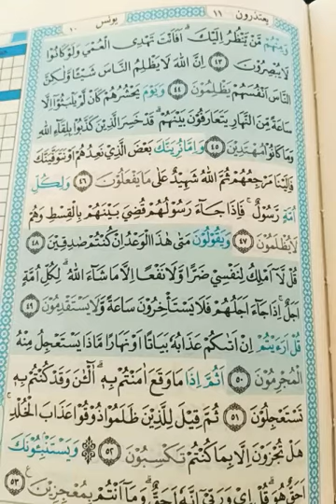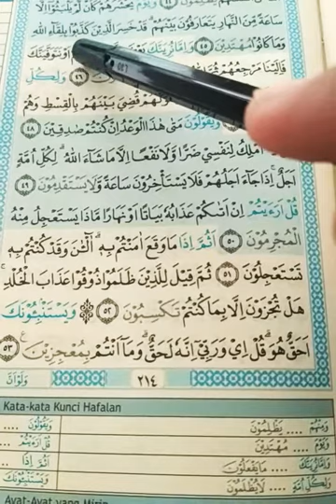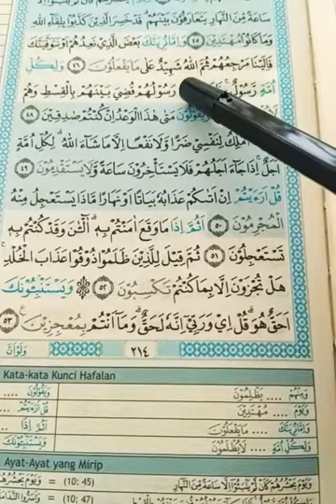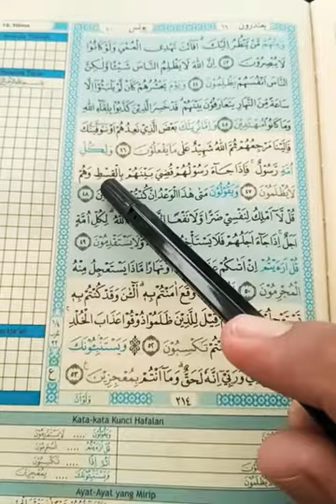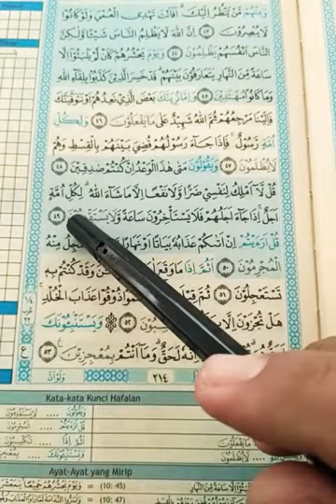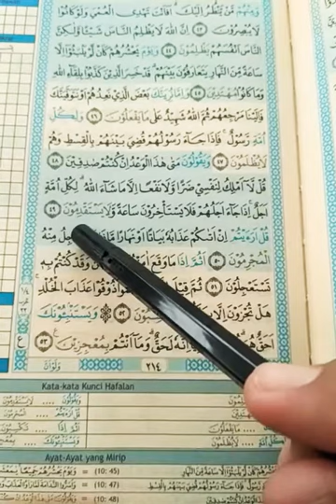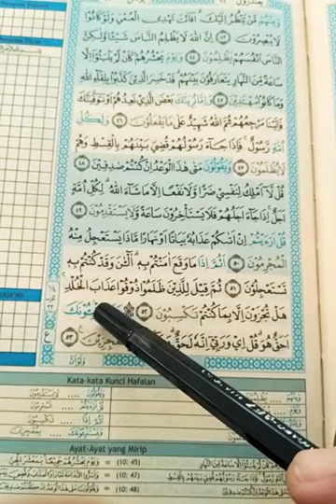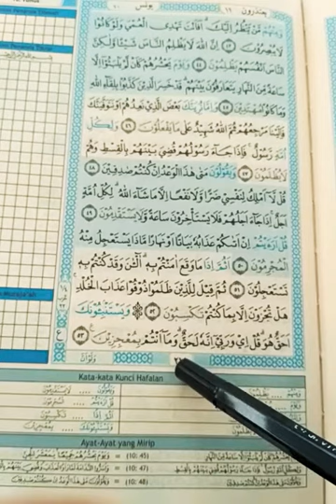Qur'an Surat Yunus Ayat 43-53